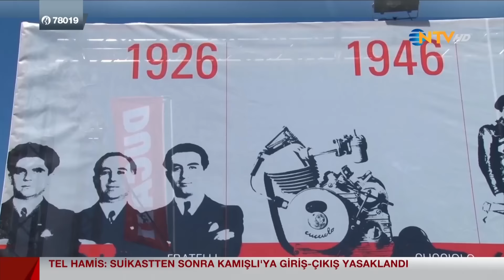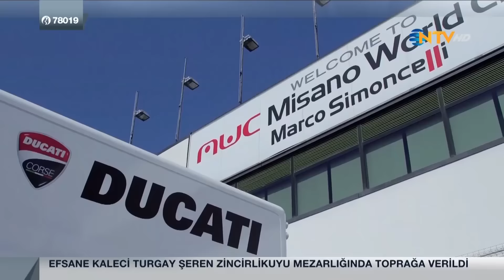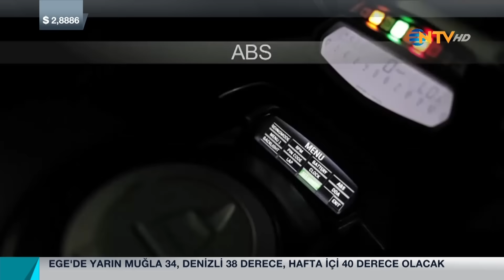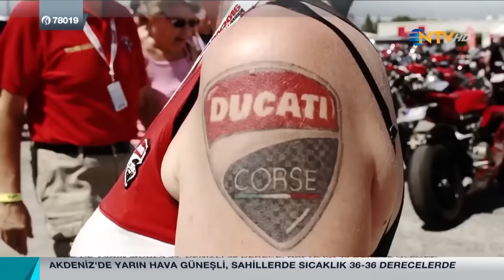0'dan 100'e 09 Temmuz 2016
Saffet Üçüncü otomotiv dünyasının nabzını tutuyor. Dünyanın en önemli fuarları, otomotiv ensdüstrisinden son gelişmeler, en yeni model araçların test sürüşleri, otomobil ile ilgili merak edilen her şey 0’dan 100’e de.